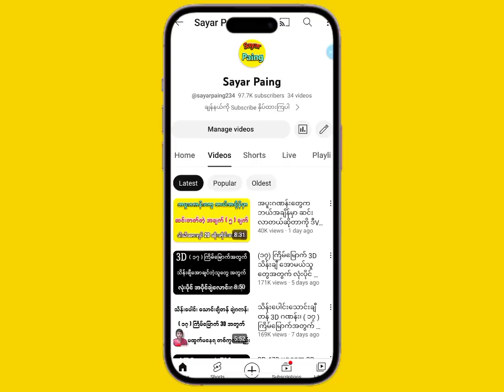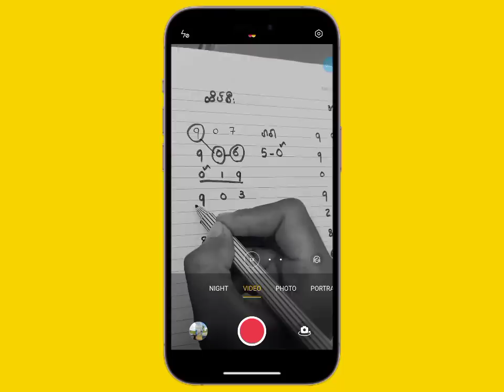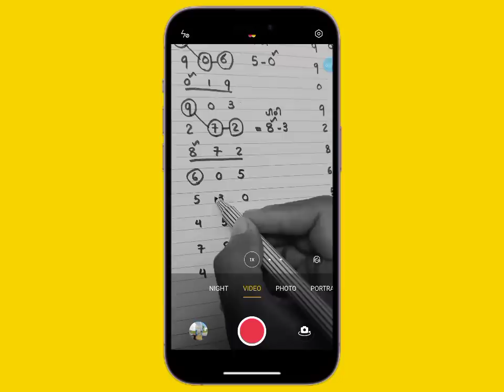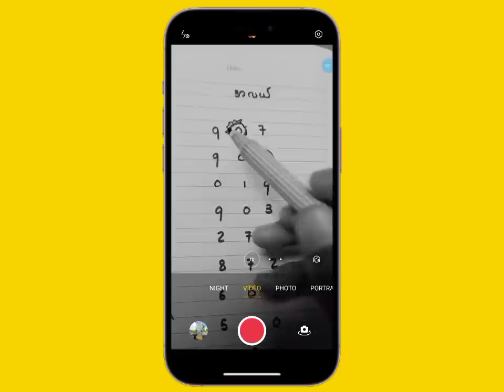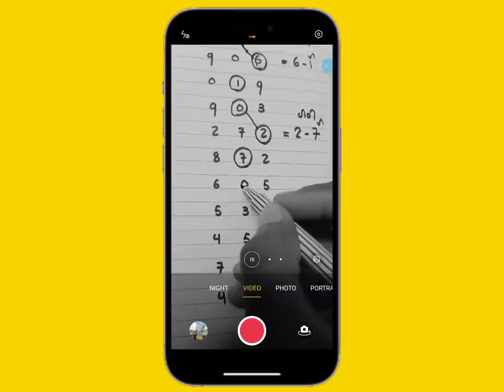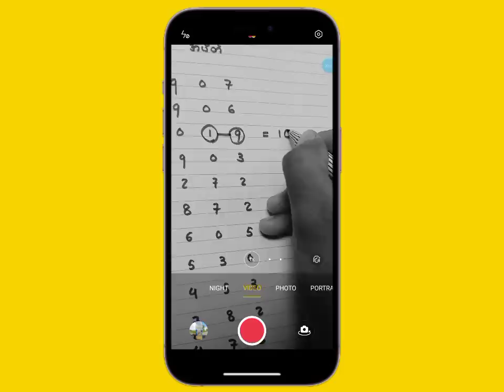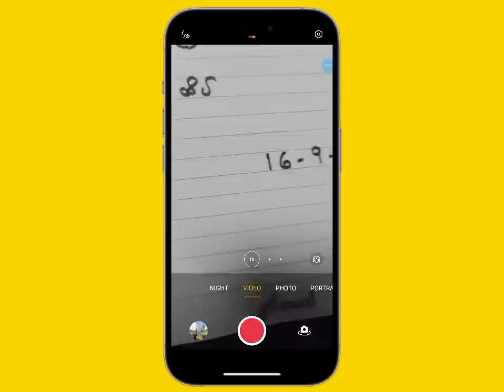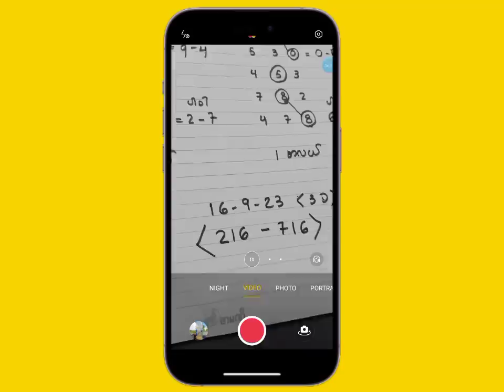478 တုန်းက ကွက်တိအောင်ခဲ့တဲ့ဆိုဒ်ဖြစ်လို့ ( ၁၇ ) ကြိမ်မြောက် 3D အထူးရှယ် အောင်ကွက်